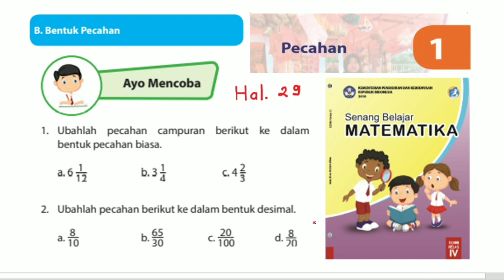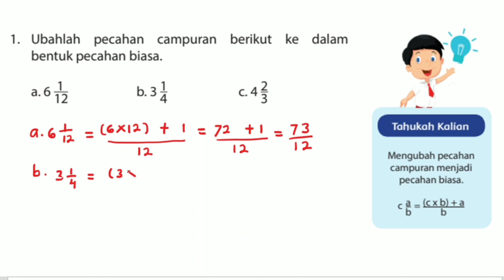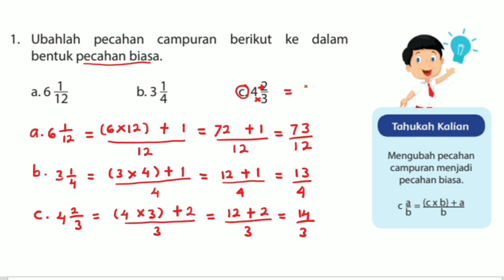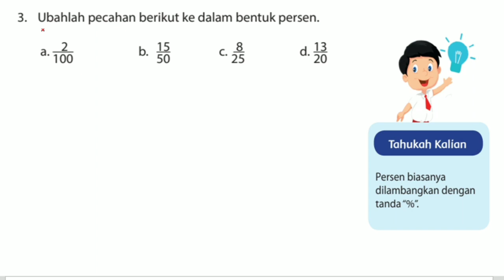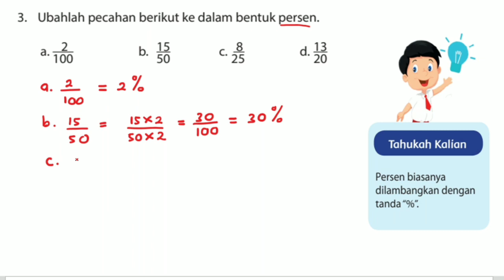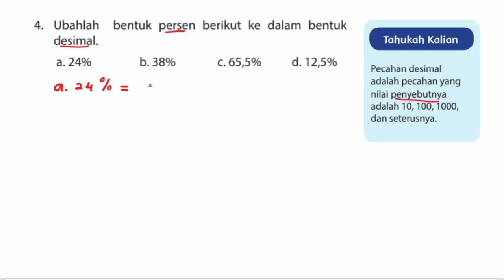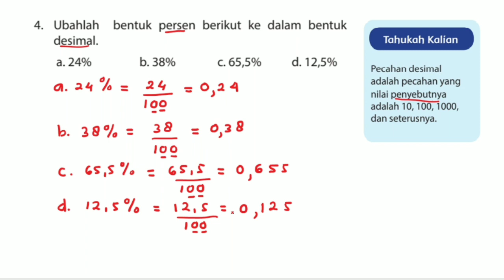Ayo Mencoba hal. 29 - Senang Belajar Matematika kelas 4 - Bab 1 Pecahan Campuran - Desimal - Persen